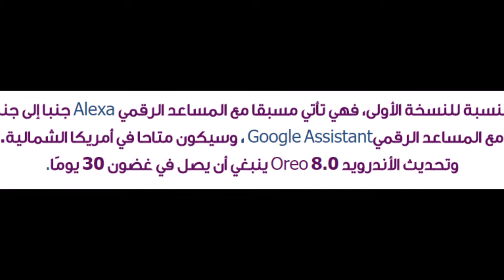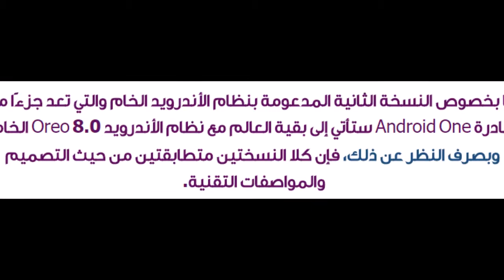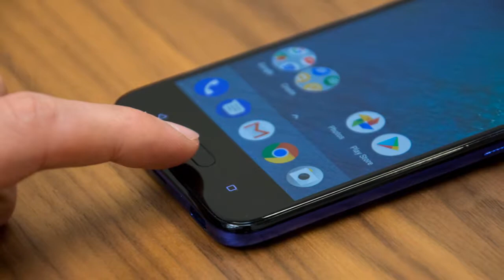الإعلان رسميا عن الهاتف HTC U11 Life في نسختين Android One و HTC Sense